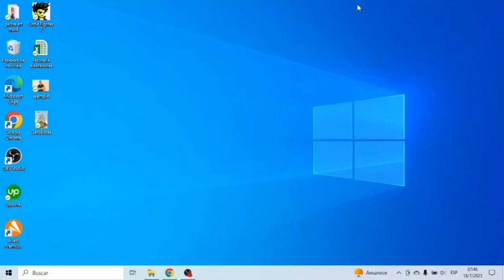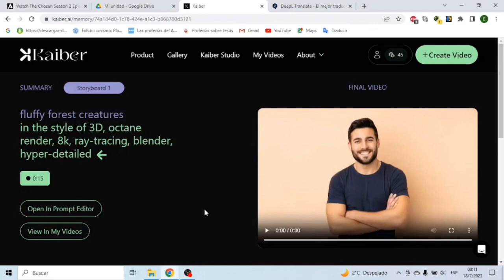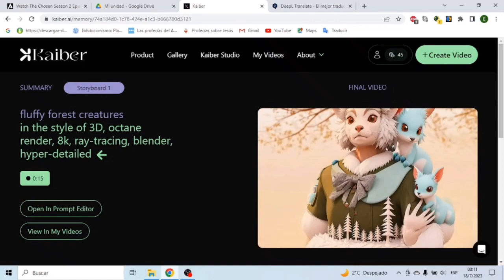Cómo USAR KAIBER AI